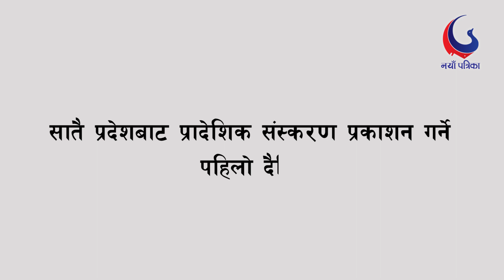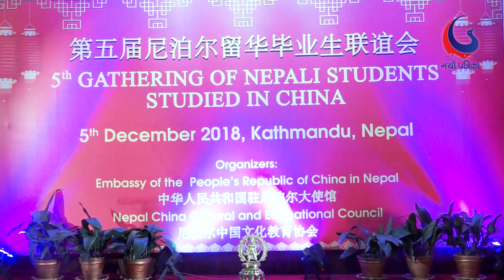सरकारले विद्यालय तहको शिक्षामा चिनियाँ भाषा समावेश गर्ने निर्णय